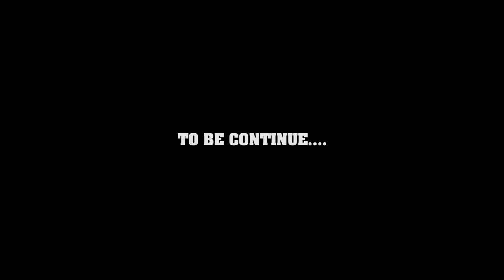PAY 200GH FOR MY DAUGTHER OBOY SIKI AND 80 THE PLUG, MAYBEL, GIFTY, BRIG, AND SUAREZ EPI 2